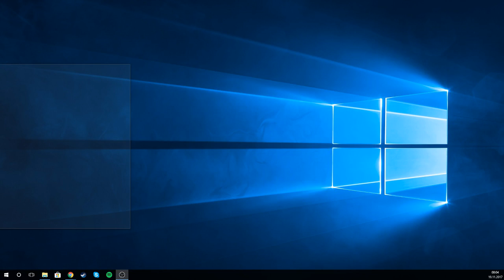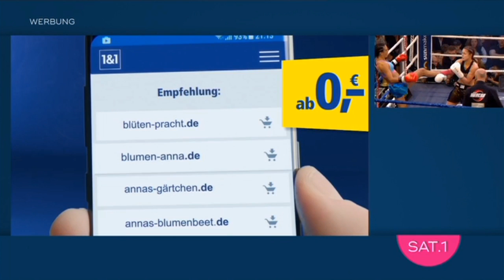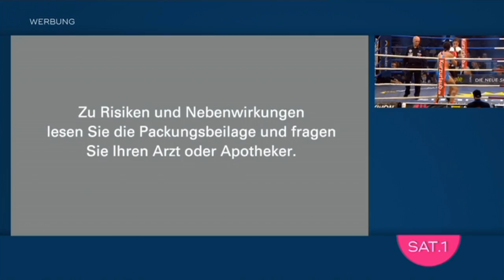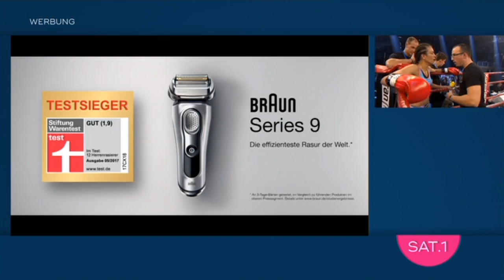Marie Lang vs. Jessica Gladstone (18.11.17)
Marie Lang hat ihren WM Titel erfolgreich gegen die Herausforderin Jessica Gladstone verteidigt!